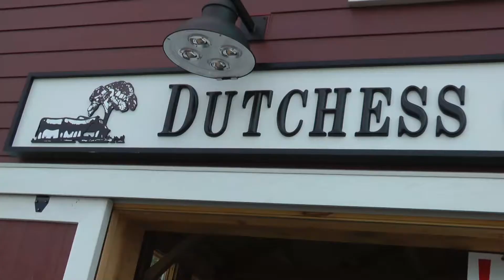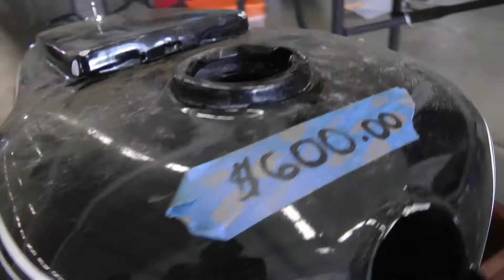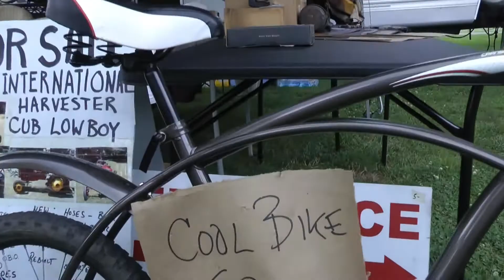Rhinebeck Grand National Meet 2017, AMCA Antique Motorcycle Show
Lots of fantastic motorcycles, motorcycle parts, unique items and  great music by the one and only Mark Gamsjager and the Lustre Kings